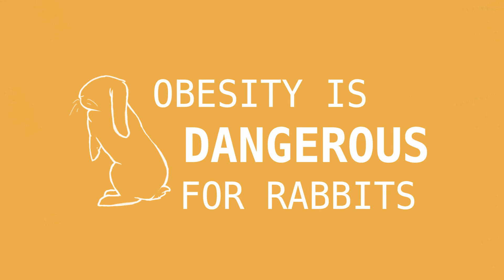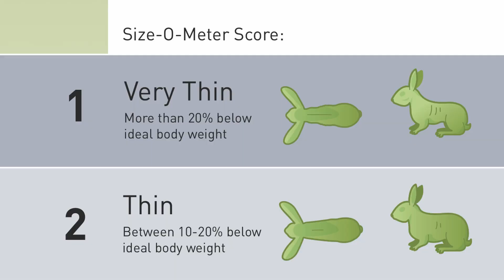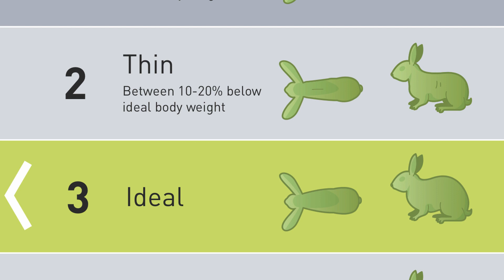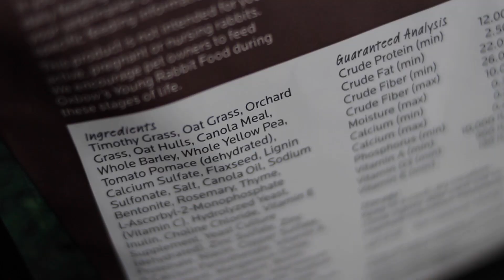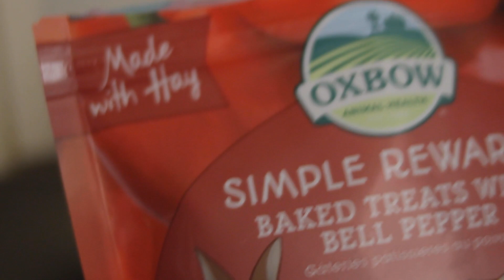Help Your Obese Rabbit Lose Weight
Obesity is a very dangerous condition for rabbits. I'll give you tips to help put your rabbit onto a weight loss plan to help them lose their excess weight and be a healthy rabbit again.

My name is Amy and I am the Bunny Lady!

I am a lifelong rabbit lover and have been specializing with rabbits at my local animal shelter. I am here to make sure all of you rabbit lovers have everything you need to have a happy and healthy bunny in your home.

My mission is to help you fellow rabbit lovers get all the resources you need to help your rabbits thrive. A happy bunny is the best companion, and they worth all the trouble those little fluffballs cause.